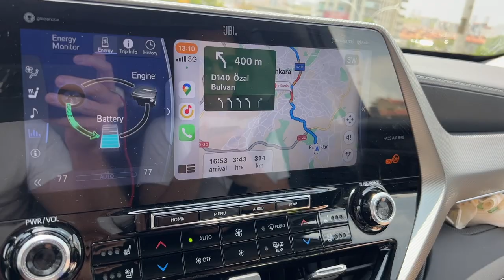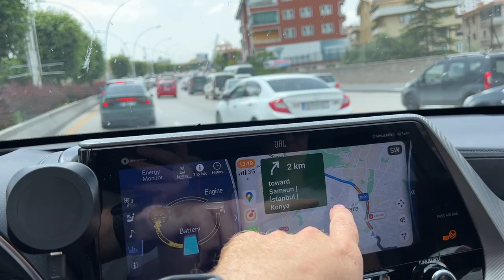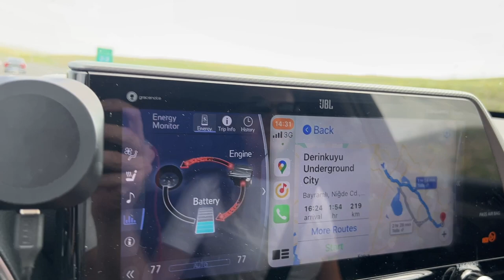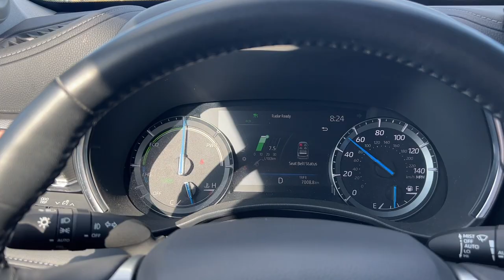В АНКАРУ НА МАШИНЕ С КАЗАХСТАНА, СОЛЕНОЕ ОЗЕРО, КАППАДОКИЯ, ОТЕЛЬ В ПЕЩЕРЕ